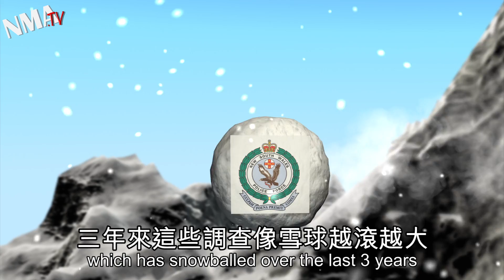Aussie MP's vices leave Gillard on the edge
Aussie Member of Parliament Craig Thomson once headed Australia's Health Services Union.

Records show he used his HSU credit card for prostitutes. Evidence also suggests Thomson made ATM withdrawals from the account totaling over A$100,000.

The allegations surfaced after current HSU head Kathy Jackson requested a probe which has snowballed over the last 3 years. Thomson still hasn't answered the claims.

Now it seems someone is trying to intimidate his opponents.

Prime Minister Julia Gillard is in no position to force Thomson's hand. He is the only pillar left holding up her coalition government.